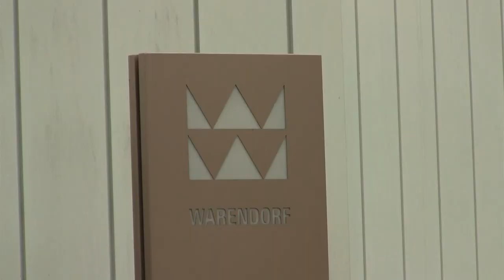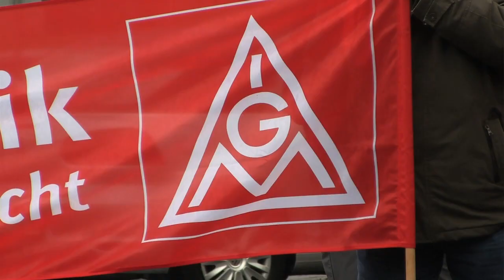Tarifrunde HvI: Aktionstage in Westfalen-Lippe 2013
2600 Beschäftigte der Holz- und Kunststoffindustrie Westfalen-Lippe haben die Arbeit niedergelegt, sich an Kundgebungen oder betrieblichen Aktionen beteiligt. Die IG Metall hatte dazu aufgerufen. Sie pocht auf ein verbessertes Tarifangebot der Arbeitgeber.